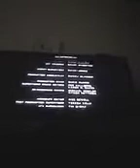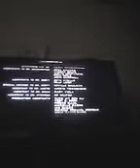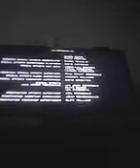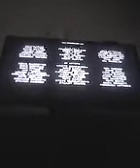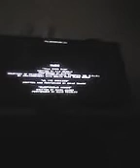Black hawk down end credits